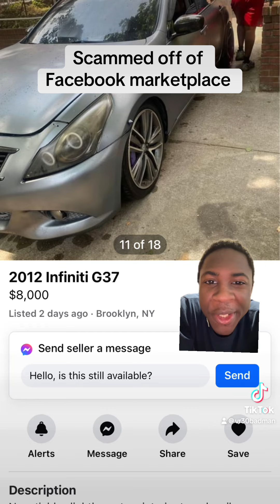INFINITI G37 FACEBOOK MARKETPLACE BEFORE YOU BUY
In this video, I talk about big concerns when buying Infiniti G37 off of Facebook marketplace if you have any questions about Infiniti‘s off of buying them off of Facebook comment below